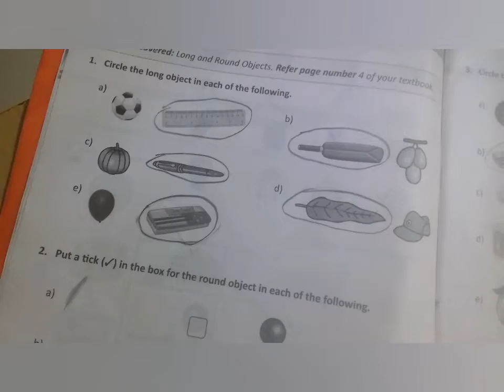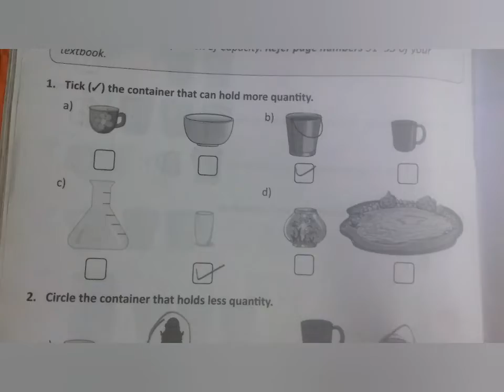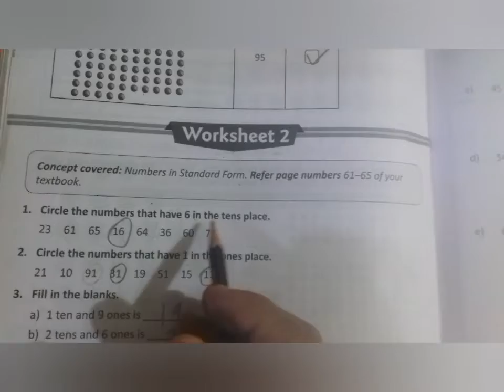class 2nd maths syllabus CBSE Board/class 2nd Maths Complete Syllabus CBSE/State Board